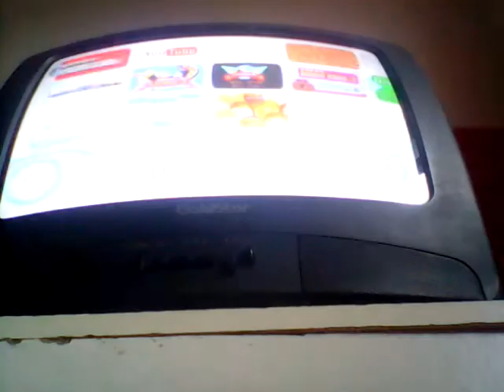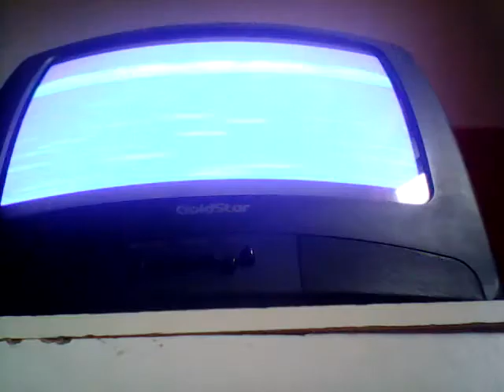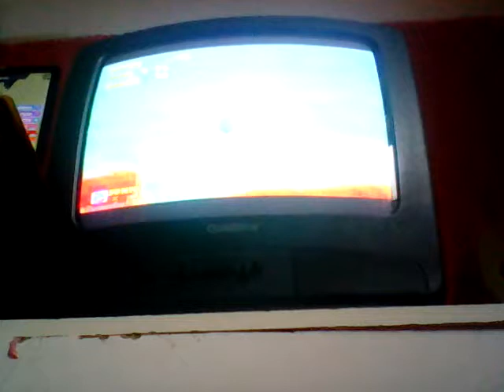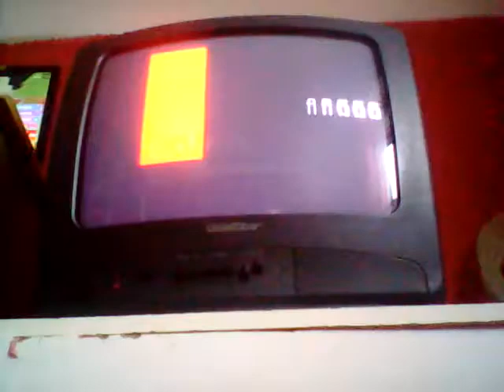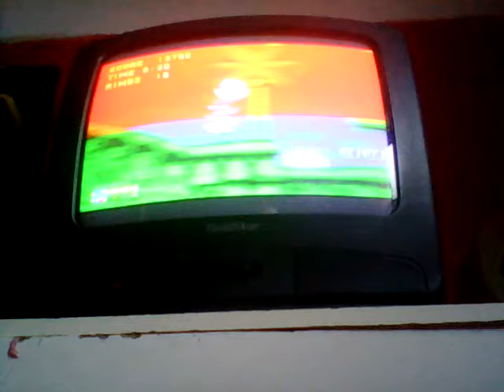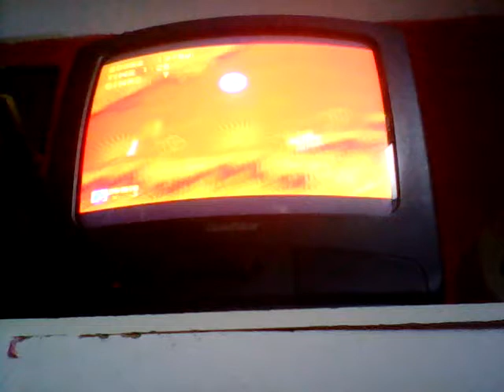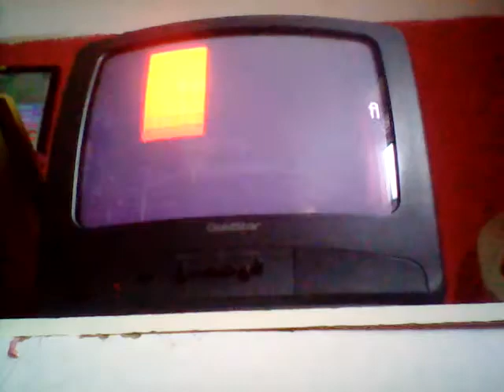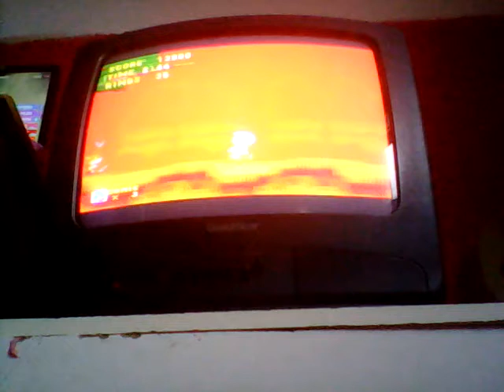Lets try and play a sonic game 🎮.......